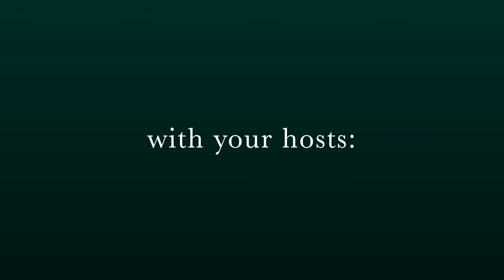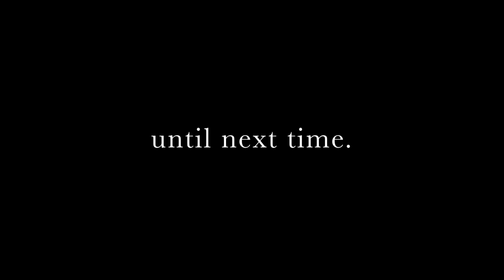Canopy Cast #6 - Michel Falcon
Michel Falcon is an entrepreneur, keynote speaker, best selling author, and people first culture advocate.  We discuss business and how it is affected by toxic culture, but can thrive when employees are put first and how this all affects the end result for the client.

Show Notes:
Introductions (1:26)
Michel's Story (2:07)
Thoughts on Education (5:53)
His Book (9:58)
Learning the Process (15:31)
Advice on Company Culture (21:30)
Communication and Conflict (37:46)